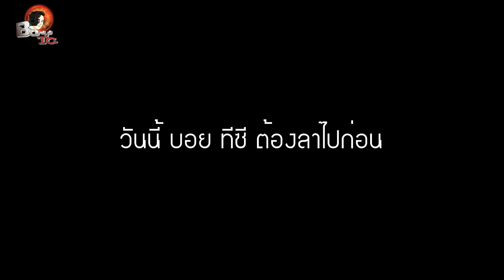เจ้าเข่ง - แชมป์รุ่นฟันน้ำนมที่สวยที่สุด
เจ้าเข่ง เป็นควายอุทัยเลือดร้อย ของ เสี่ยนพ โนนหวายควายงาม จังหวัดอุดรธานี ซึ่งมีดีกรีระดับแชมป์รุ่นฟันน้ำนมหลายสนาม
สนใจโปรโมทฟาร์มควาย โปรโมทพ่อพันธุ์แม่พันธุ์ควายไทย